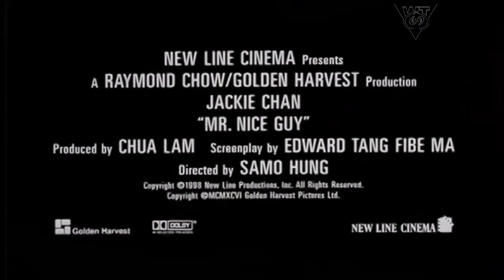Мистер Крутой HD 1996 Yat goh ho yan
Мистер Крутой
Yat goh ho yan

Страна Гонконг

Жанр боевик, комедия, криминал

Слоган «Бей первым. Извинишься потом»

Ведущий кулинарного телешоу в Мельбурне Джеки случайно становится обладателем видеокассеты с записью кровавой разборки между бандами наркоторговцев. На этом спокойные дни для Джеки закончились и превратились в бесконечную гонку на выживание. Он бы с удовольствием отдал кассету бандитам или полиции, ведь на ней улика. Но те не задавали вопросов, а у Джеки все равно не было ответов. Зато было тренированное тело и молниеносные кулаки.

Джеки Чан
Ричард Нортон
Мики Ли
Карен МакЛаймонт
Гэбриэлль Фицпатрик
Винс Полетто
Бэрри Отто
Саммо Хун
Эмиль Чау
Джойс Годензи

Режиссер Саммо Хун

Кинопоиск 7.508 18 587 К
IMDb: 6.20 25 K